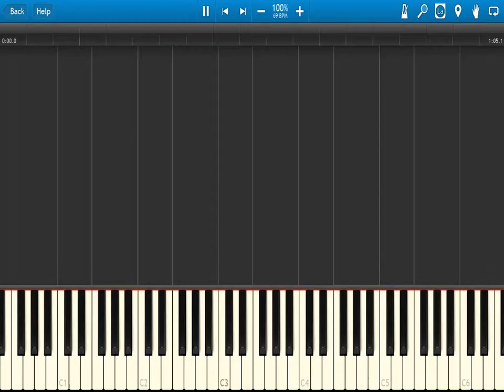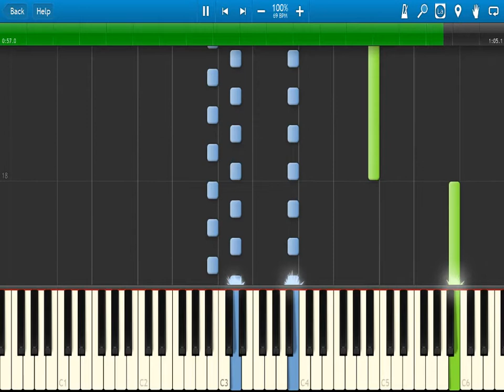Child's Play Theme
Child's Play (1988) Theme piano.